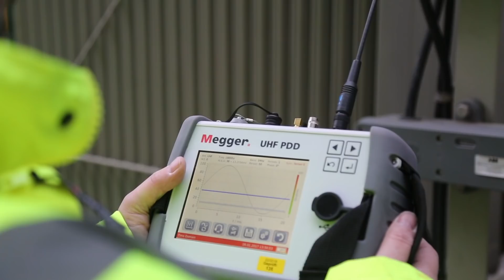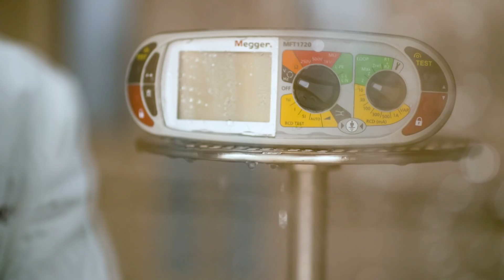Developing Their Own Engineers | Megger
"A shortage of workers in science, engineering, technology and maths means tech-based businesses like Megger have started to develop their own engineers.

Engineers are very much in vogue at the moment, thanks in no small part to celebrity champions like Elon Musk. From space rockets and flying cars to limitless renewable energy and super-powered computers in our pockets, today’s technologies are making the past’s science fiction dreams seem anything but far-fetched."